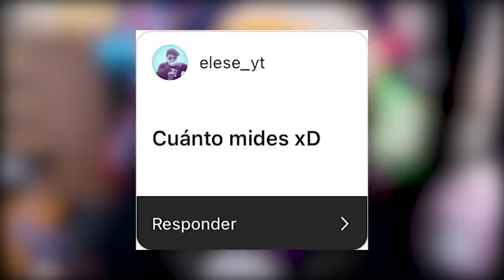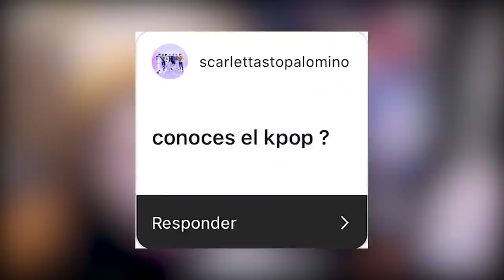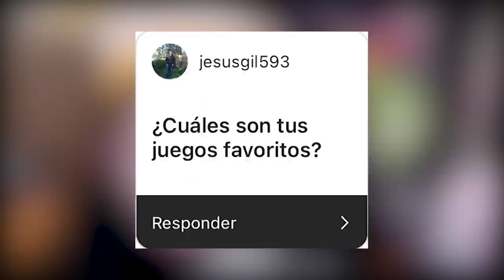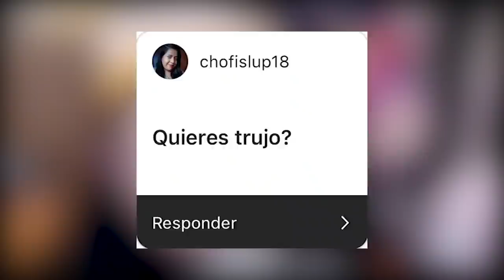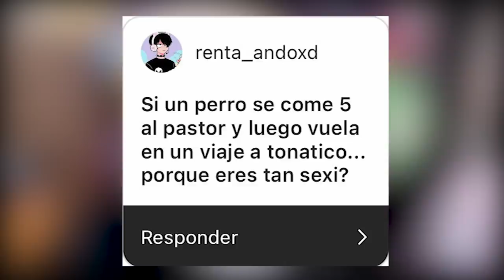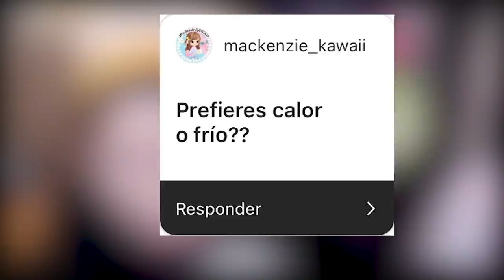¿PORQUE DEJE YOUTUBE? 😱 | Elcanaldelpatho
Video Otaku donde les confieso por qué dejé YouTube...